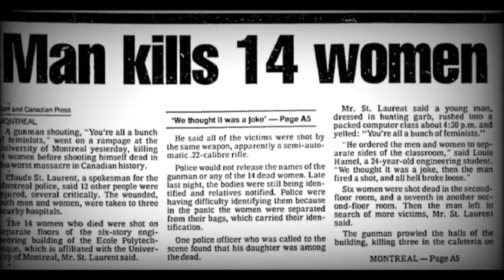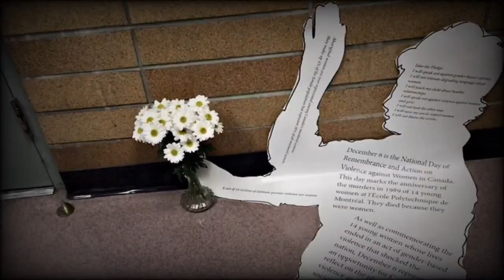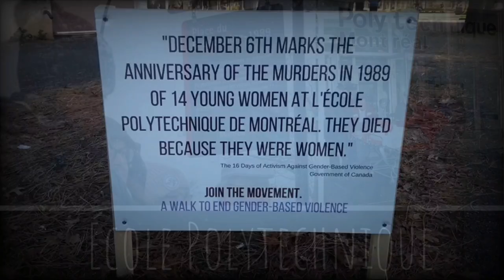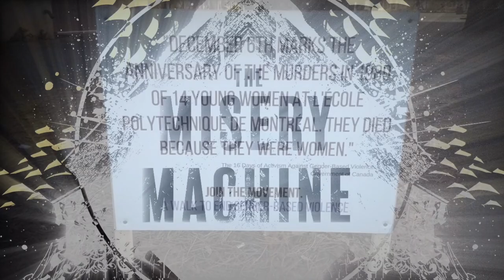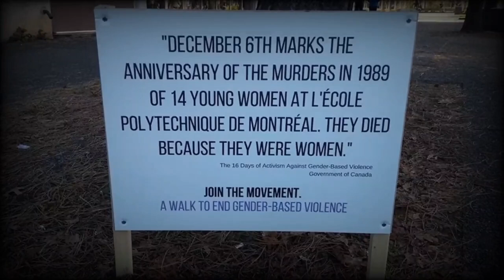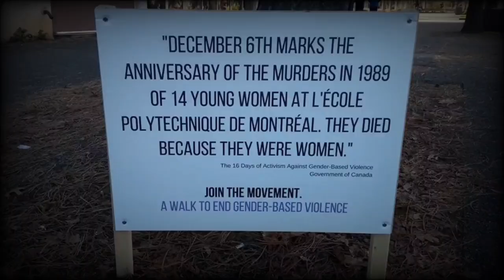The École Polytechnique Massacre | The Montréal Massacre | Marc Lépine | Quebec True Crime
The École Polytechnique Massacre | The Montréal Massacre | Quebec True Crime

This week, Drewby and Yergy discuss The École Polytechnique Massacre, also known as the Montreal Massacre, which was a mass shooting in Montreal, Quebec at an engineering school affiliated with the Université de Montréal.

On December 6, 1989, Marc Lépine entered a mechanical engineering class at the École Polytechnique and ordered the women and men to opposite sides of the classroom. Marc Lépine separated the women from the men, instructing the men to leave. He loudly stated that he was "fighting feminism" before committing his atrocities.

At the time,  Marc Lépine's rampage was the deadliest mass shooting in Canadian history, only surpassed by the shootings in Nova Scotia taking place in April of this year.

Join us in the video as we honor the victims and talk about who they were:
Geneviève Bergeron
Hélène Colgan
Nathalie Croteau
Barbara Daigneault
Anne-Marie Edward
Maud Haviernick
Maryse Laganière
Maryse Leclair
Anne-Marie Lemay
Sonia Pelletier
Michèle Richard
Annie St-Arneault
Annie Turcotte
Barbara Klucznik-Widajewicz